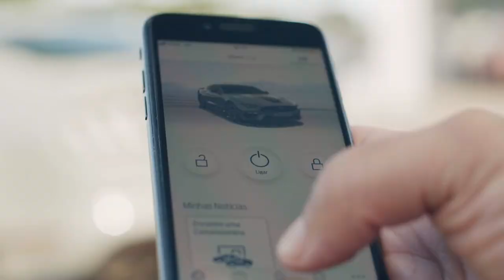Ford On The Road Experience - A aventura não para!